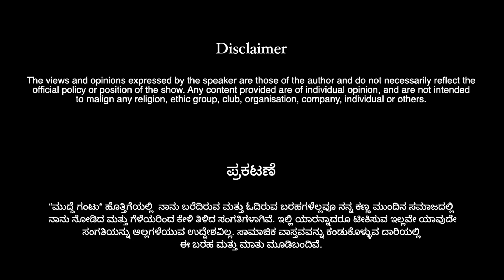ನಂಗೆ ಭಾಷೆ ಕೊಡ್ತೀರಾ | EP - 36 | ಮುದ್ದೆ ಗಂಟು | Mudde Gantu | C P Nagaraj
ನಮ್ಮ ಸುತ್ತ ಹಲವು ಘಟನೆಗಳು ನಡೆಯುತ್ತಿರುತ್ತವೆ. ಅವನ್ನು ನಾವು ನೋಡುತ್ತೇವೆ, ಮರೆಯುತ್ತೇವೆ. ಯಾವುದೂ ನಮ್ಮನ್ನು ಕಾಡುವುದಿಲ್ಲ. ನೋಡಿದ್ದನ್ನು ಮನನ ಮಾಡತೊಡಗಿದಾಗ ಮನಸ್ಸಿನ ಅಂತರಾಳಕ್ಕೆ ಇಳಿದು ಕಾಡುತ್ತವೆ. ದೊಡ್ಡವರ ಸಣ್ಣತನ ಬೆಚ್ಚಿ ಬೀಳಿಸುತ್ತದೆ, ಸಣ್ಣವರ ದೊಡ್ಡತನ ಚಕಿತಗೊಳಿಸುತ್ತದೆ. ಹೀಗೆ ಕಾಡುವ, ದಿಗ್ಭಮೆ ಮೂಡಿಸುವ, ಚಕಿತಗೊಳಿಸುವ ಹಲವು ಬರಹಗಳು ಈ ಸಂಕಲನದಲ್ಲಿವೆ. ಇಲ್ಲಿನ ಬಹುತೇಕ ಬರಹಗಳು ವಾಸ್ತವಿಕ ನೆಲೆಗಟ್ಟನ್ನು ಹೊಂದಿರುವಂತಹವು. ತಾವು ಕಂಡ, ಕೇಳಿದ ಸಂಗತಿಗಳಿಗೆ ಸ್ಪಂದಿಸಿದ ರೀತಿಯನ್ನು ‘ಮುದ್ದೆ ಗಂಟಿನಲ್ಲಿ’ ಲೇಖಕರು ಬಿಡಿಸಿದ್ದಾರೆ. ಸಿ.ಪಿ.ನಾಗರಾಜ ಅವರನ್ನು  ಬಹುವಾಗಿ ಕಾಡಿದ ಸಮಸ್ಯೆ ಯಾವುದು? ಜಾತಿ, ಧರ್ಮ, ದೇವರು ಮತ್ತು ಅವುಗಳ ಉಪ ಉತ್ಪನ್ನವಾದ ಸಾಮಾಜಿಕ ಸಮಸ್ಯೆಗಳು ಅನ್ನಿಸುತ್ತದೆ.

Dr. C P Nagaraj has written stories that depict the various situations he has come across in his life, capturing the emotions, ideas and thoughts raw and without bias. These short stories are put together in the book named "Mudde Gantu".

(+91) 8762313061